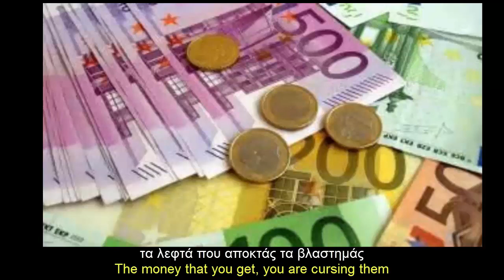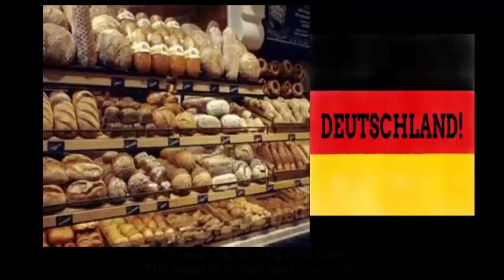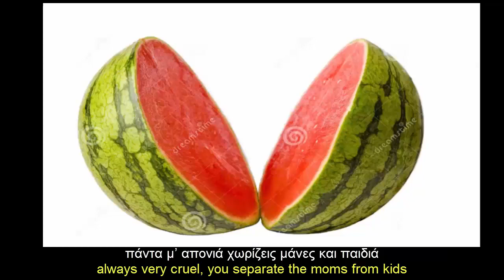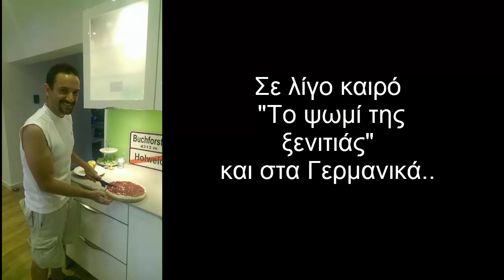Το ψωμί της ξενιτιάς English Version - By Georgios Grigorakis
Μετά την ελληνική διασκευή-αφιέρωση του Κυριάκου στο Γιώργο Γρηγοράκη, το "Ψωμί της ξενιτιάς" διασκευάστηκε και στα Αγγλικά.